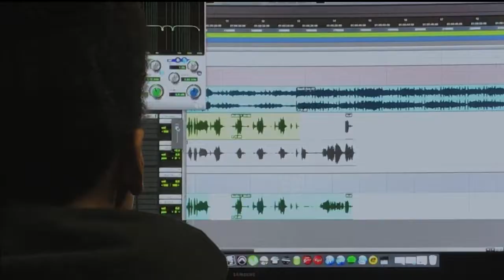Shreveport's Music Scene & more | Royal Domain | grind88 ep.1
*Audio gets better around 4:20-4:25 range* Thank you

WELCOME TO CREW TV
This is grind88 where deliver behind the scenes footage of artist in their element and show what it truly is to 'make it'.
Today I interviewed local Shreveport artists, Royal Domain.
Interview had tons of mental jewels dealing with life tips and industry tips.

personal @therealmarcellis @xking_leek @bossmanedeezy @djtaylor_ @akeaz @walkerroadrosa @engbysuave @kjdalimit